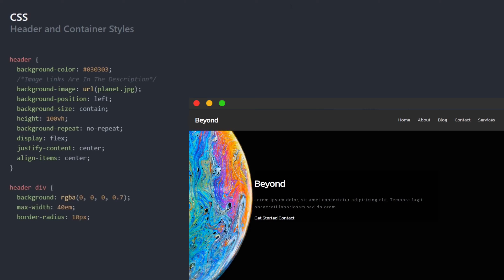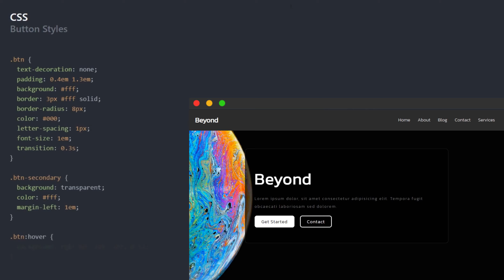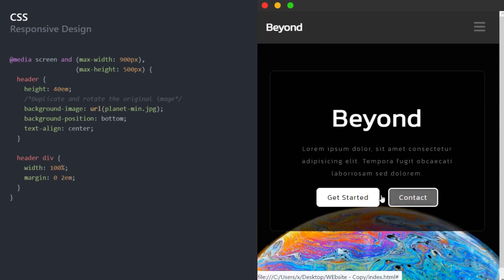How To Make A Full Responsive Website Using Only HTML & CSS (Part 3)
[PART 3] Responsive Header Design. The third part of the  Full Responsive Website tutorial series. in This part we will make a beautiful and modern header design that looks good booth on wide screen and mobile devices.